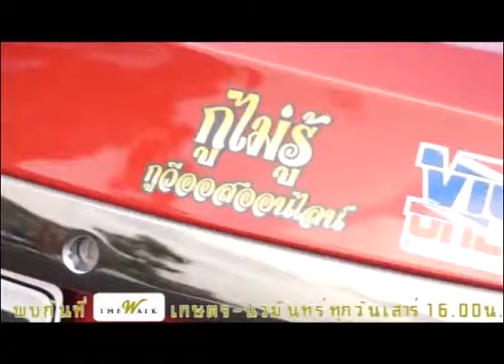คันสุดขั้ว tape158 รวมคลับรถ on230558_B02